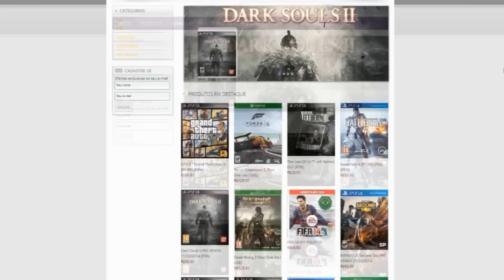Novo Método Solo para Ganhar RP Fácil e Honesto no GTA 5 online ! Patch 1.15 ♣ Reputação Fácil